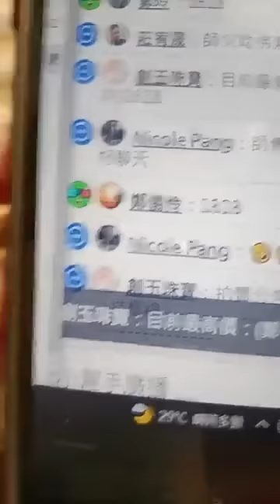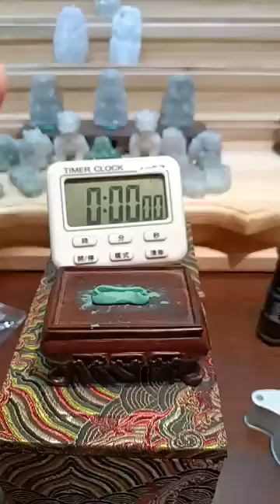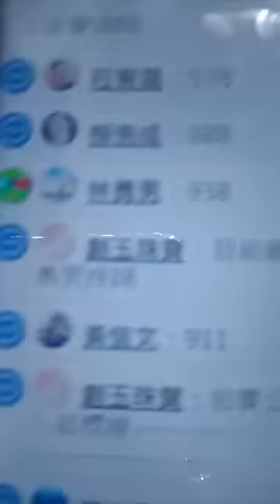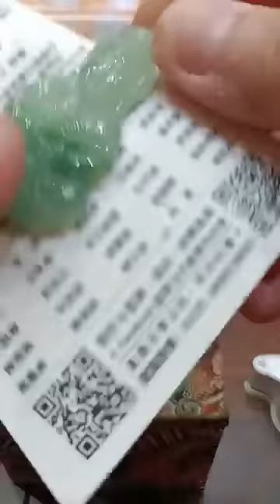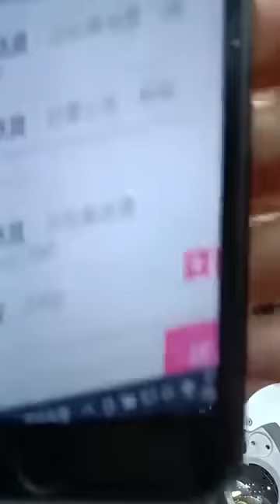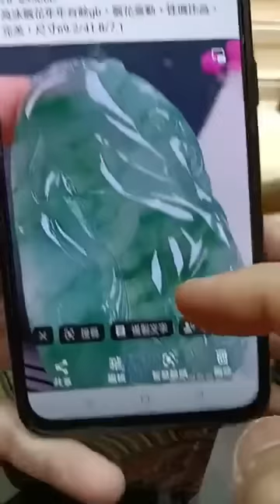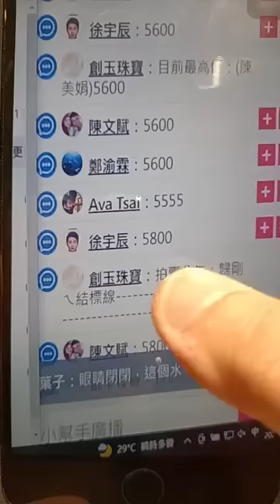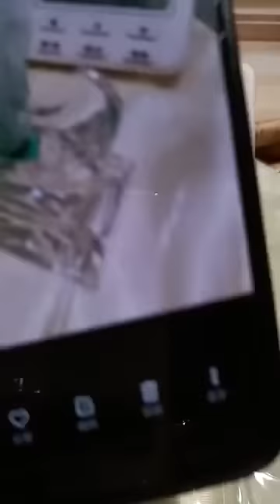kay vlog beautiful and lively office decorative stones 4